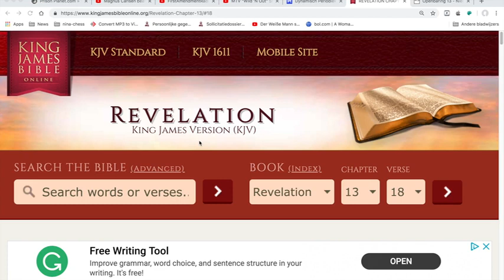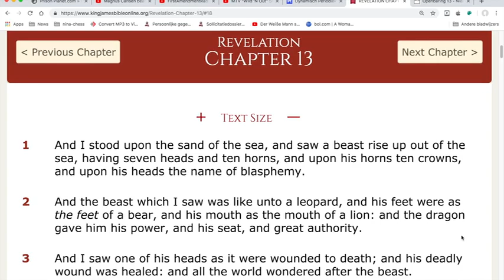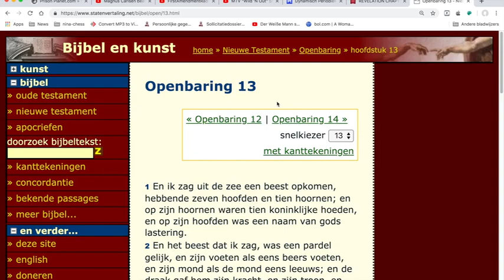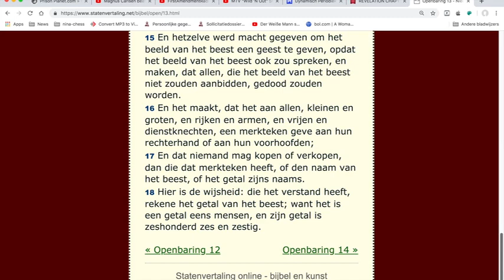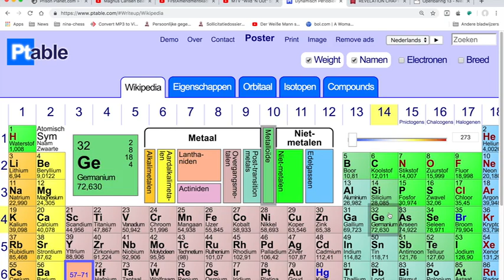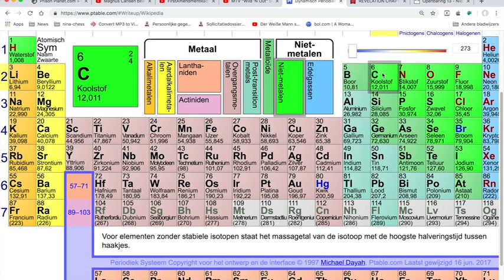Nieuws666 Het getal van het beest 666 Openbaring h13v18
De Bijbel::
De Koning Jacobus Bijbel